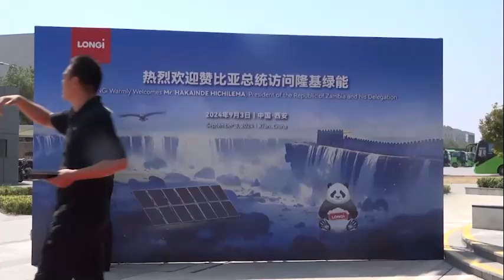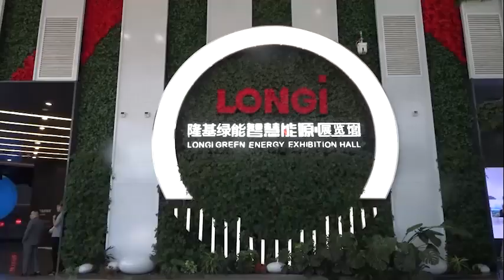Longi energy to design Solar solutions for Zambia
ZANIS- President HAKAINDE HICHILEMA says Chinese firm, Longi Green Energy Technology Company, has agreed to collaborate with government to develop tailor made solar energy solutions for Zambia.